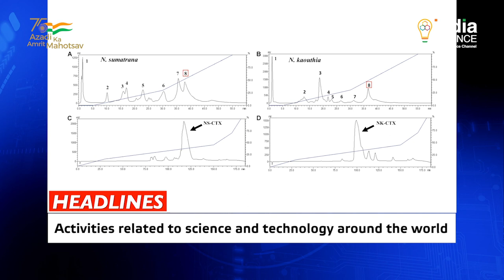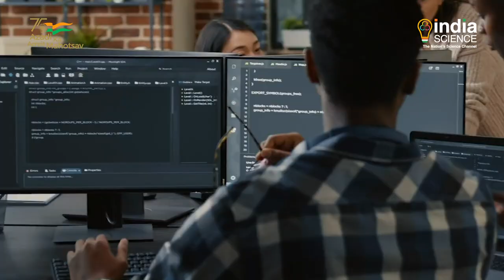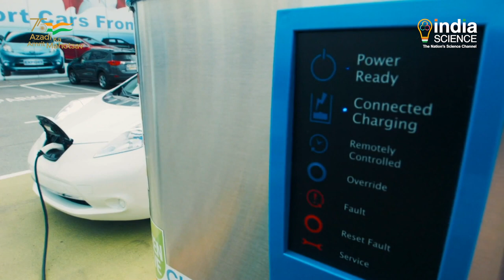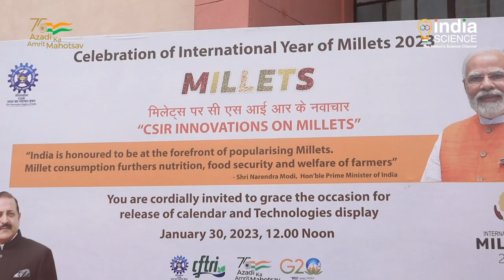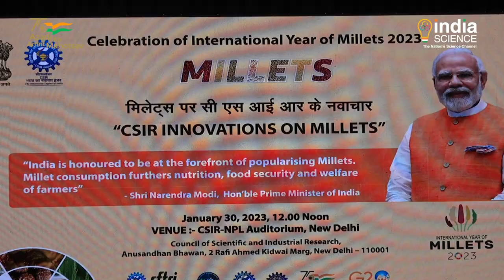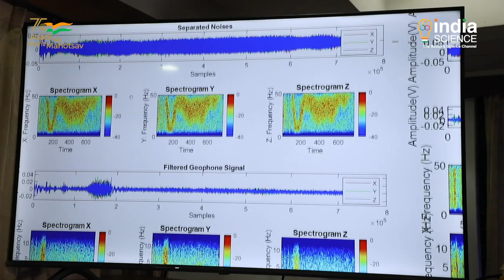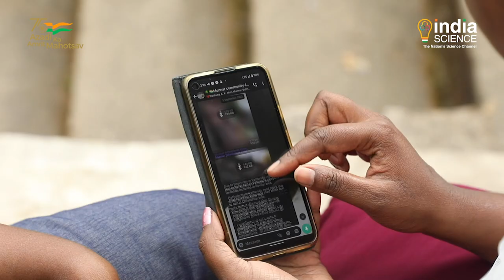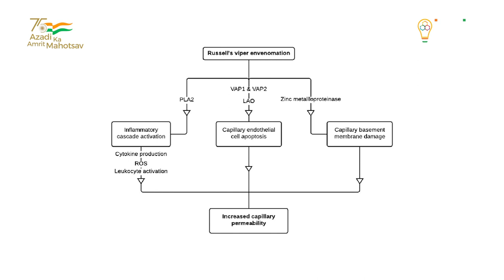Science Monitor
Watch the latest Science and Technology news in weekly Programme "Science Monitor". Watch this week - Budget on Science and Technology, CSIR Innovation on Millets, Realtime landslide monitoring and early warning system, Mechanism of Toxic Action of Cobra Snake Venom, Young Start-up Conclave, Formal Release Of The Intranasal Covid-19 Vaccine.